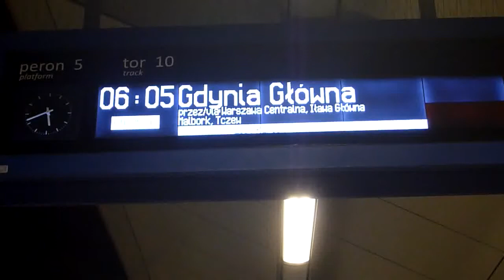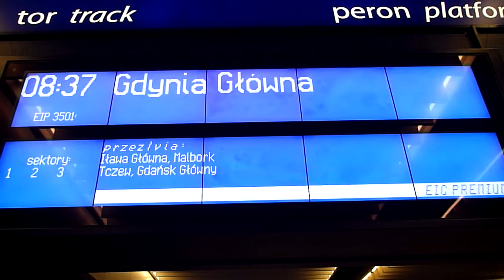Moja pierwsza podróż polskim ETR610[ED 250] PKP IC [ EIP3500/1]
EIP 3500/1 Kraków Główny-Gdynia Główna-jechałem do Warszawy Centralnej.